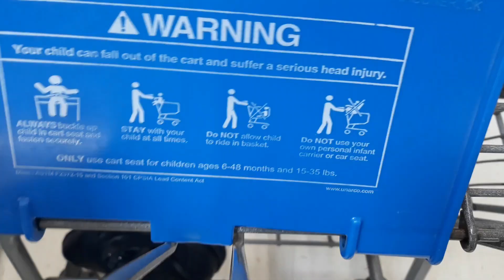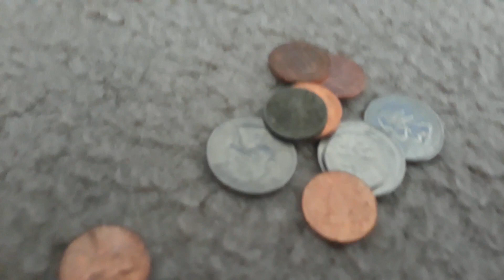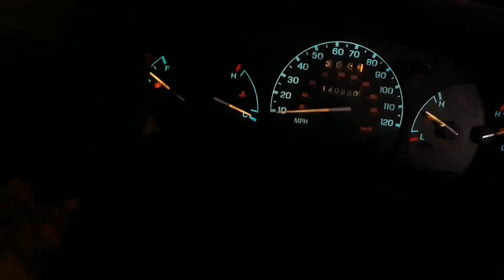Epic vlag #2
pure epicness